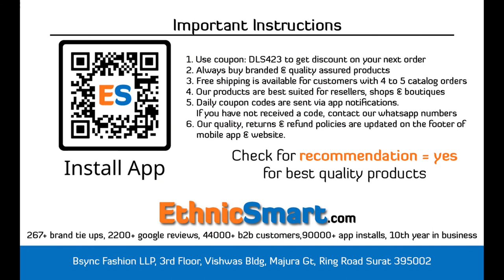bundle of 6 readymade suits Nayra Plus by Your Choice